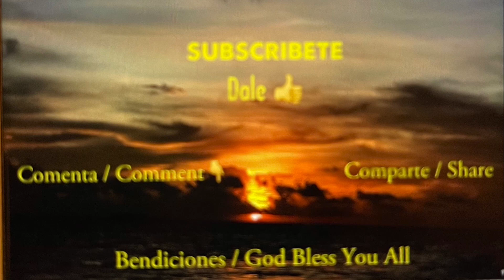Consagración a San José || Día 8 de 33 Días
Consagración a San José Día 8 Febrero 22

La virtud de la justicia significa “dar al otro lo que le corresponde”. Por ejemplo, en nuestra relación con Dios debemos agradecerle por nuestra existencia, alabarlo por su bondad y darle las gracias por todas las bendiciones que hemos recibido. En nuestra relación con los demás significa que tratamos a nuestra familia, amigos, vecinos, colegas, fieles y a todas las personas con amor, dignidad y respeto. Recuerda lo que Jesús dijo: “Pórtense con los demás como quieren que los demás se porten con ustedes” (Lucas 6:31)

 Santo Tomás de Aquino dice que Dios nos da la gracia en proporción a nuestro cargo y estado de vida. De tal manera que si tú eres un esposo y padre se te dará la gracia para ser un esposo y padre santo. Si eres un sacerdote ordenado, se te dará la gracia para ser un sacerdote y padre espiritual para tu gente. ¡Imagina cuántas gracias recibió José para ser el padre adoptivo del Hijo de Dios y el esposo de la Madre de Dios! Sin embargo, ser una persona justa no sucede de forma automática. Requiere de una actitud y forma de pensar específicas para querer hacer lo correcto y desear recibir la gracia de Dios. Debemos preguntarnos a nosotros mismos, “¿quiero hacer lo que es correcto a los ojos de Dios? ¿Estoy abierto a que la gracia de Dios transforme mi corazón y mi mente para crecer en la virtud de la justicia? ¿Quiero desarrollar la integridad y el carácter de San José?”.

Reto Diario

Decide ser completamente honesto y justo en cada interacción que tengas durante este día.